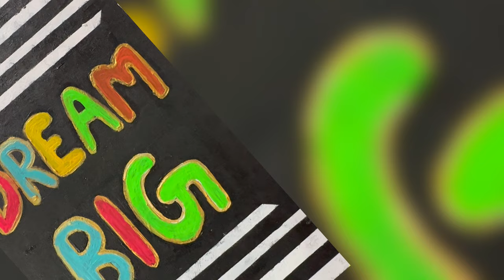DIY old wooden furniture makeover||stool reuse idea for kids||old table makeover ||Best out of waste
Hey dosto,

mere sath judne ke liye bahut shukriya :)
yaha ap aye apko DIY milega bilkul naya
Na kharcha karna hai na koi hardwork
Is idea se furniture dikhega ekdam naya :)

Watch my shorts on instagram link

DIY Easy Painted Furniture Makeover for Beginners using Wallpaper | ASMR home decor
How can I change the look of my furniture?
How do you beautify old furniture?
How do you update furniture you already have?
Before And After Painted Furniture
painted furniture before and after
BEFORE & AFTER: Furniture Makeovers
Painted Furniture Makeover Ideas
Furniture makeover ideas
300 Best diy furniture makeovers ideas
Easy Furniture Makeover - DIY Ideas & Inspiration
Colorful end table makeover